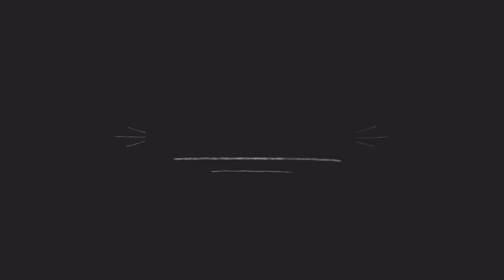PANCAKE SHAWARMA! burger pancake dengan isi daging shawarma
Isian:
Irisan tomat
daun selada
irisan timun
saus tomat
saus cabe
mayonais